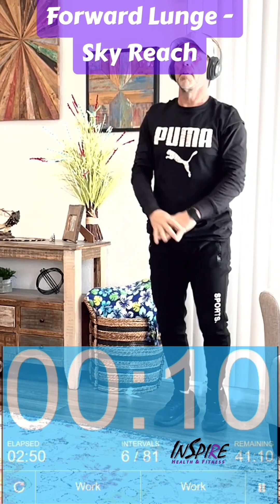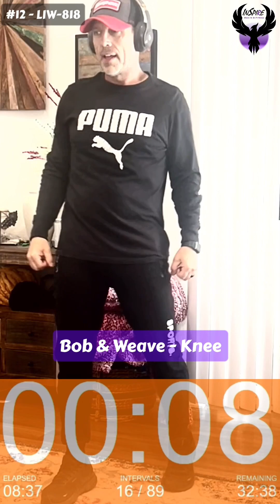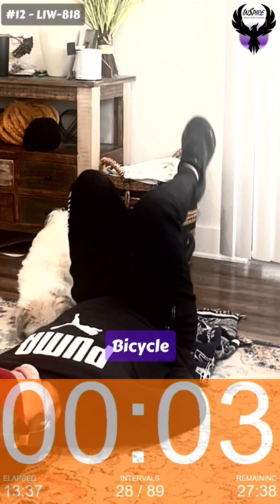#12 - 25 minute - Low Impact Workout - no equipment - Difficulty Easy - LIW-818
Week 4 - Friday Workout

This workout is a low impact workout. These are 15 to 50 minute workouts, including warm ups and cooling down.

Let’s burn some calories and Melt some Fat with this at home or gym HIIT Training workout. I will lead your workout as your virtual trainer.

Whether your goal is to lose weight, get shredded, or build muscle, you can benefit from this video. This interval training (HIIT) workout is designed to get your heart rate up, increase your metabolism, and help you achieve your fitness goals.

Workout Details